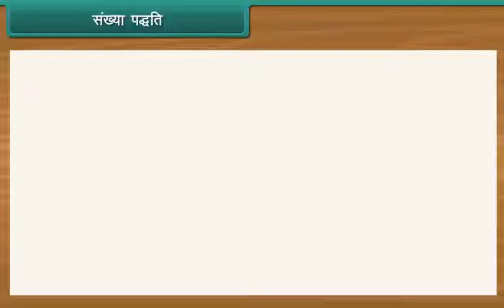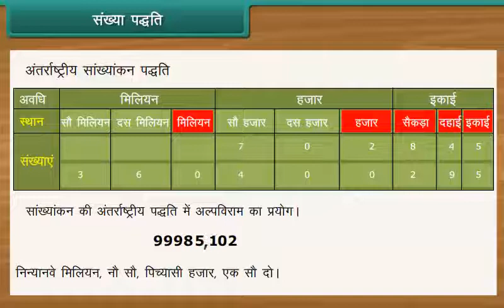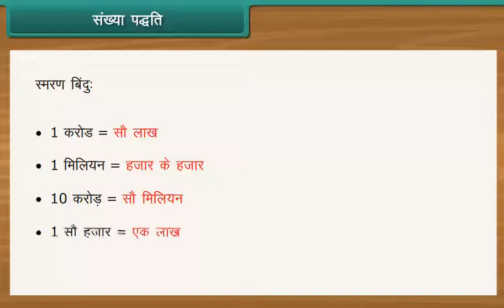संख्या पद्धति/Number system